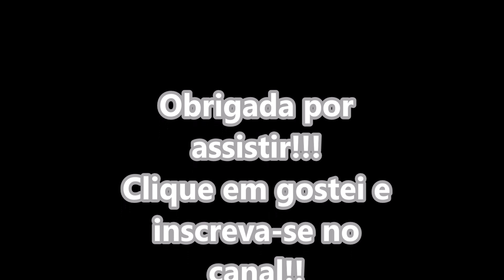DESAFIO: UMA PALAVRA, UMA MÚSICA!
Olá pessoal!

Hoje vocês conferem o desafio que fiz com a minha tia - UMA PALAVRA, UMA MÚSICA! O vídeo está DEMAIS!!! Assistam!!!

Beijos brilhantes da Isa =DD